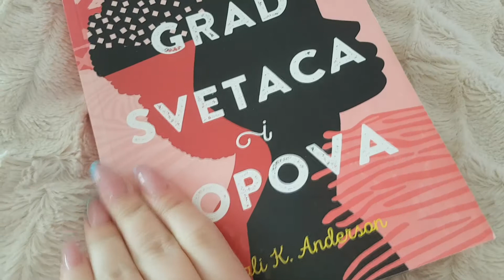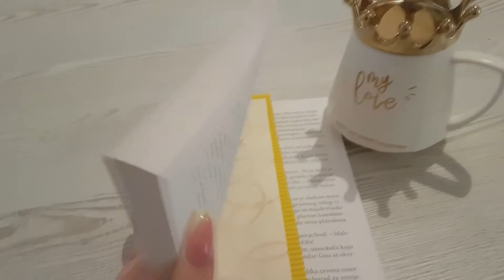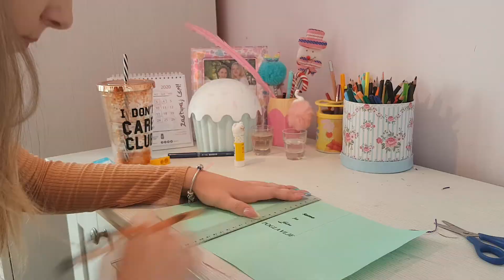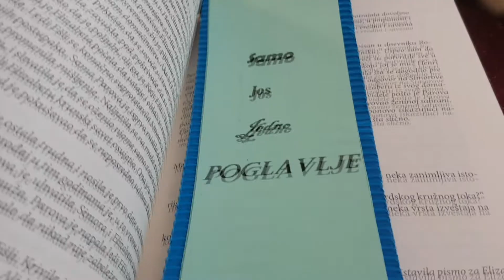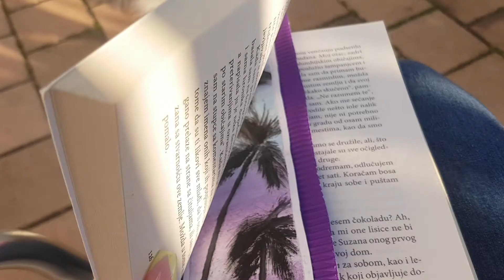KAKO NAPRAVITI: Kreativni obelezivaci za knjige | Creative bookmarks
Zdravo ljudi, u ovom videu sam vam pokazala kako na kreativan nacin ubiti dosadu u izolaciji.

INFO:
Camera I use: Samsung Galaxy S7
Program I use: Vegas Pro 14